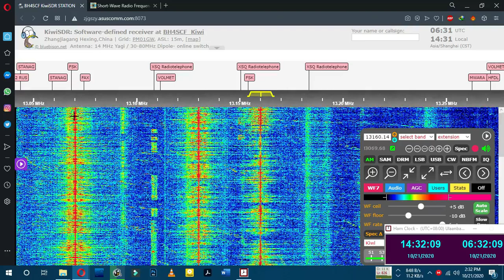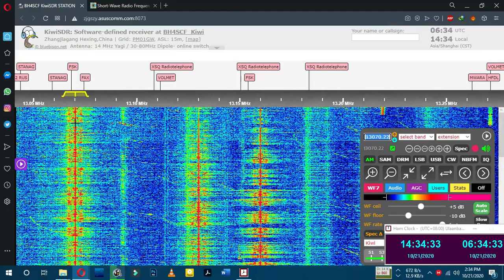SOH Xi Wang Zhi Sheng in Chinese Free from interference CNR1 Jamming at 0630UTC 21 10 2020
RX Site in the up Description.
Video was uploaded with High Bitrate due to lot a Movement

The Real sound of SOH Xi Wang Zhi Sheng from San Fransisco, US.
transmitter from Miaoli, Taiwan (ROC).